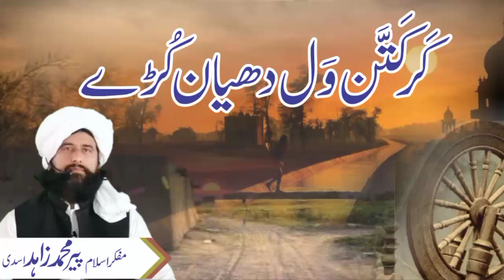New Speech | Sufiana Kalam | baba bulleh shah punjabi poetry | punjabi shayari | کر کتن ول دھیان کڑے